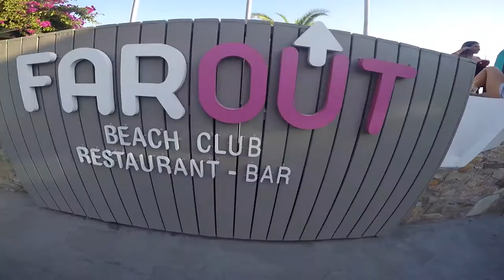Hibiscus TV - IOS: Far Out Beach Club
As a mid-twenties travelling couple we thought we'd take a gamble and stay at the most notorious party spot in Ios - Far Out Beach Club!